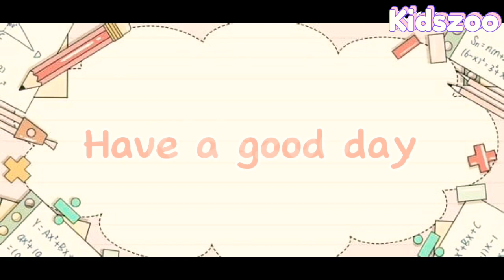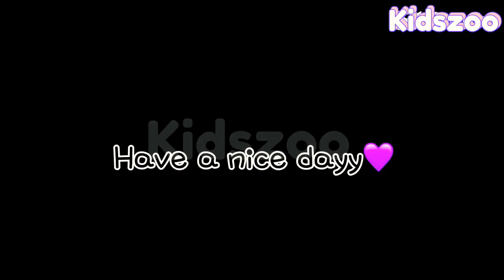Welcome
┏ • UU • - • - • - • - • - • - • ღ❦ღ┓
   Find ℂ𝕆𝕆𝕃 🅕Ⓞ🅝Ⓣ🅢 &
   Cute Emojis ૮₍⑅˶•▿•˶⑅₎ა
   ᥬ🤣᭄ᥬ😇᭄ᥬ😳᭄ᥬ😎᭄ᥬ🤗᭄ in
┗ღ❦ღ • - • - • - • - • - • - • - •- •  ┛